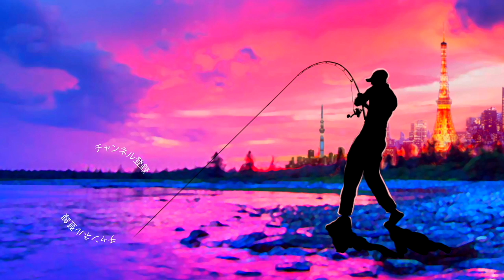お口の中に大量のアレが居た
ＳＵＢ！お口の中に大量のアレが居たって事でこの季節のお楽しみバチ抜けパターンで狙うおかっぱりシーバス釣りです！

2019年度は引き続き去年デプスの「コンツアージグ」＆「ブルフラット」で練習したジグストの釣りを色々なルアーに応用して巨大なブラックバスを狙って行きます！ライトリグ方面では去年よりゲーリーヤマモト大好きな釣りガール、メグタスが加わったのでそれぞれ分担して色々なルアー、釣り方に挑戦して行きますよ〜！

TurikouTVの動画
19アンタレスに真紅のスコーピオン⁉︎シマノの2019最新リールが遂に情報解禁！
19アンタレスはアンタレスミニ⁉︎ シマノの総合カタログが素敵過ぎる